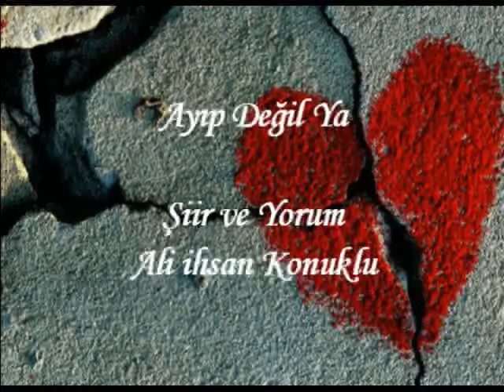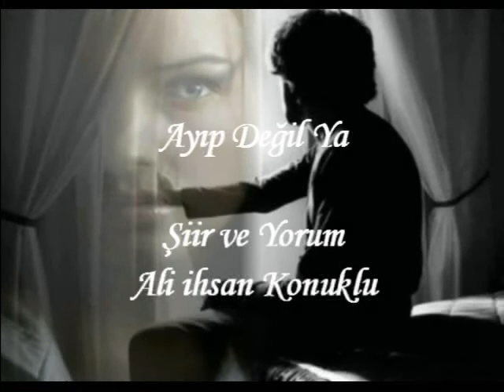Ayıp Değil Ya-Bir Ali ihsan Konuklu Şiiri